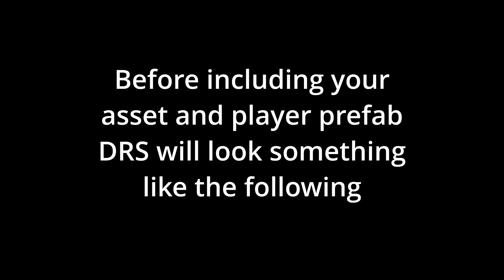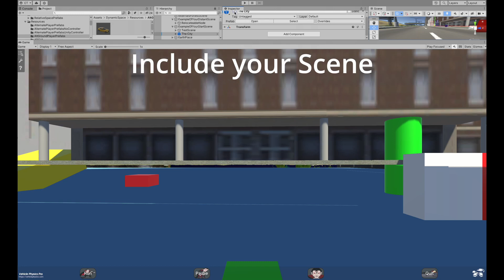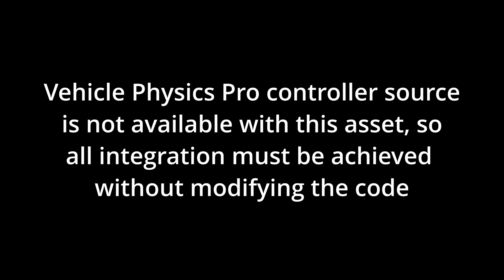Drag-drop conversion of Vehicle Physics Pro to a floating origin based game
An example application of Dynamic Resolution Spaces floating origin framework used to convert an absolute position and motion asset into one that employs origin-centric relative motion. The main process involves drag-and-drop of asset models (Unity prefabs).
Some initial customisation, such as updating Input System, and centering the vehicle, is also required in most cases: details are provided in the documentation.
00:00 Title
00:05 Documentation
00:37 Before starting integration
00:52 Start integration: include your player prefab
00:58 Add Scene objects under the floating origin node
01:03 Start application and click Run, then start vehicle
01:12 Example of play